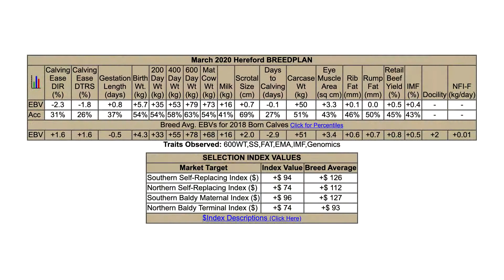Class 5 Lot 33